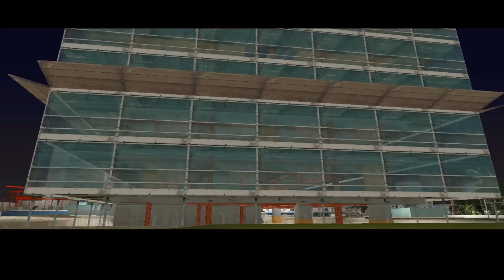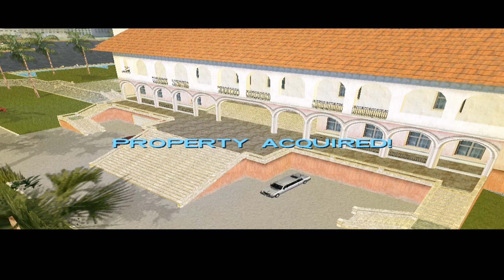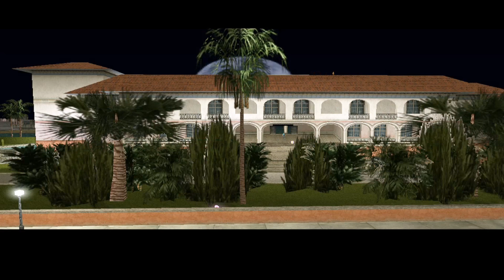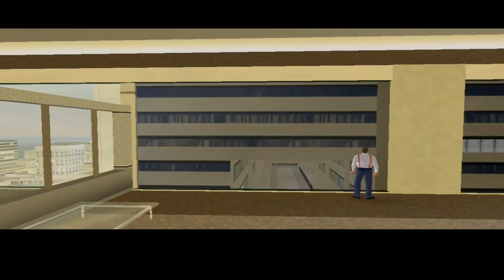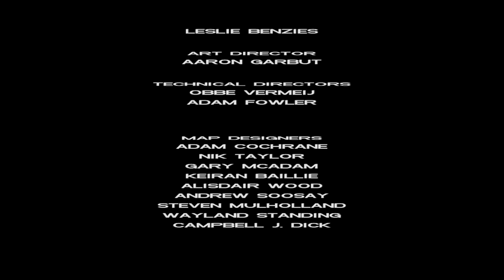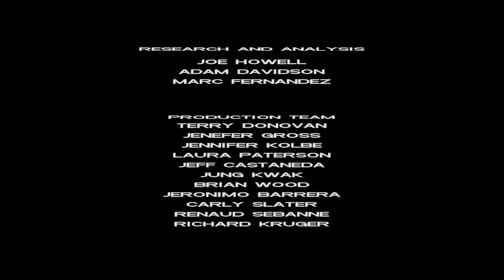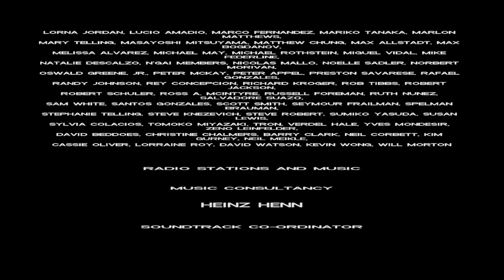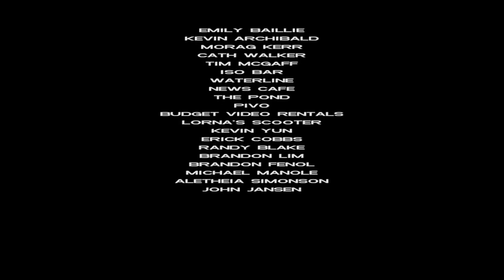GTA Vice City all Cutscenes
GTA Vice City Full Cut Scenes

00:00 - Introduction
02:11 - In the beginning
05:24 - An Old Friend
06:45 - The Party
11:18 - Black Alley Brawl
14:36 - Jury Fury
16:29 - Riot
17:48 - Treacherous Swime
19:07 - Mall Shootout
20:24 - Gaurdian Angels
22:28 - Four Iron
23:33 - Demolition Man
25:24 - The Chase
27:06 - Phnom Penh '86
28:41 - Sir, Yes Sir
29:20 - Two Bit Hit
30:13 - The Fastest Boat
31:26 - Supply and Demand
33:45 - Death Row
34:48 - All Hands on Deck
36:33 - Rub Out
37:59 - Shakedown
38:43 - Bar Brawl
39:07 - Cop Land
41:13 - Love Juice
43:02 - Psycho Killer
44:28 - Alloy Wheels of Steel
45:29 - Messing with the Man
46:23 - Hog Tied
47:28 - Publicity Tour
49:41 - Stunt Boat Challenge
51:13 - Cannon Fodder
51:50 - Naval Engagement
53:18 - Juju Scramble
54:44 - Bombs Away
55:45 - Dirty Lickin's
56:31 - Trojan Voodoo
58:14 - Road Kill
58:31 - Waste the Wife
59:01 - Autocide
59:20 - Check out at the Check In
59:40 - No escape?
1:01:39 - The Shootlist
1:03:15 - The Driver
1:05:03 - The Job
1:09:11 - Loose Ends
1:09:28 - Gun Runner
1:10:28 - Boomshine Saigon
1:11:49 - Kanfman Cabs
1:13:25 - Friendly Rivalry
1:13:42 - Cabmaggedon
1:14:47 - Sunshine autos
1:16:37 - The Boatyard
1:18:25 - Cherry Popper Icecream
1:20:25 - Recruitment Drive
1:23:00 - Dildo Dodo
1:23:59 - G-spotlight
1:26:49 - Spilling the Beans
1:29:01 - Hit the Counter
1:29:36 - Cap the Collector
1:30:16 - Keep Your Friends Close
1:34:31 - End Credits
1:40:25 - Phone Calls